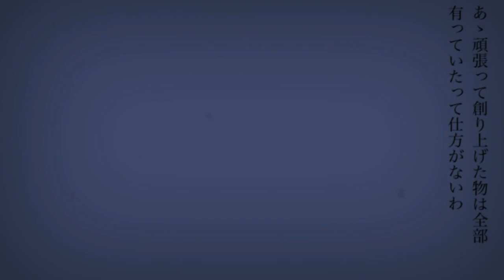マリオネット世に憚る／Saki Standard／SynthesizerV cover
ママのための私。

カバー：心汰(ｍ

動画(アルセチカ様)

動画、音楽を無断で転載(使用)することを禁じます。
You are prohibited from reprinting my videos and music without permission.
未经许可，禁止重印我的视频和音乐。